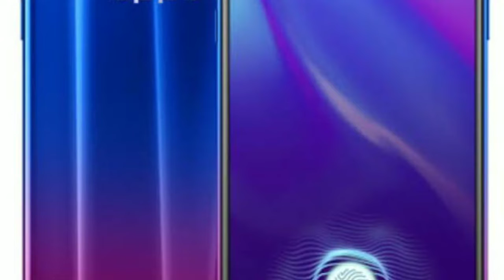OPPO K1 FULL REVIEW AND ALL FEATURES | AMAZING CAMERA 📸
To ajk ami review korbo oppo k1 ar mobile phone bisoya. oi phona a ki ki new feature asa6a sob ki6u alochona korbo aii video ta so don't skep this video.